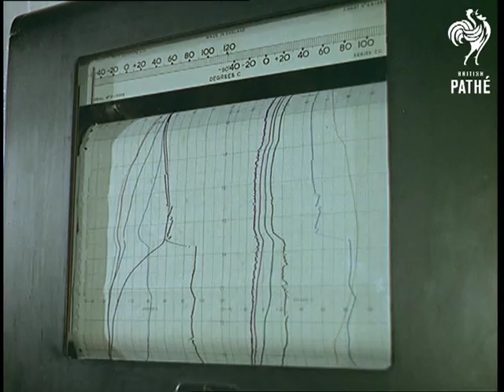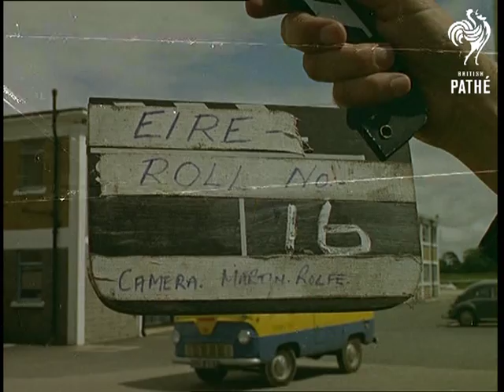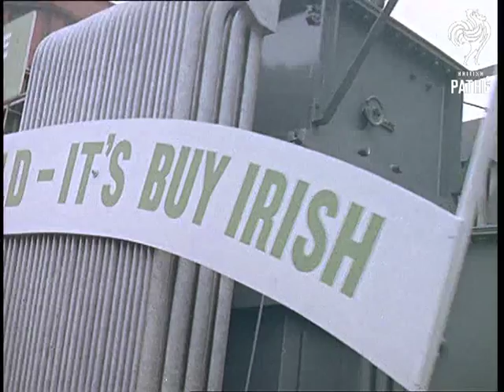Out Takes / Cuts From Cp 566 - Reel 5 Of 5 - Ireland - Tradition On The Move (1965)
Cuts (rushes, out takes) for story in Colour Pictorial - CP 566.  The cut story is on Pathe Master tape *PM0341*.

There are five reels of cuts for this Southern Ireland travelogue - c 60 mins - so worth checking for extra material.

IRELAND - TRADITION ON THE MOVE - This reel of cuts includes: livestock market, cattle auction, Guinness being poured (1 short shot), food being prepared at the Erin Foods factory - women working beside conveyor belts, large freezer door being opened and trays of food being taken out, food being vacuum packed, overhead shot and C/Us of the women at work, they wear nice big turbans (presumably they have very high hair under those), digging for peat, slabs of peat being transported, the National Stud, Erin Foods factory exteriors, car auction (?), cars being inspected, marching bands in the St Patrick's Day parade, floats, harbour - various cargo boats, shipbuilding dock, horses at the National Stud being exercised and peat being loaded onto cargo ship.
 FILM ID:343.02